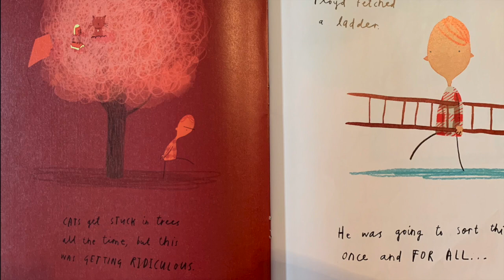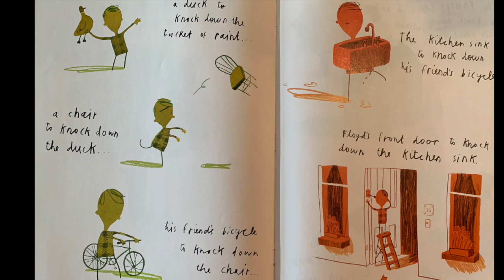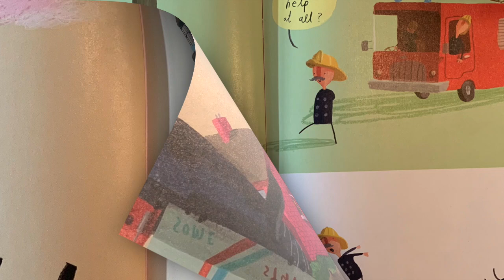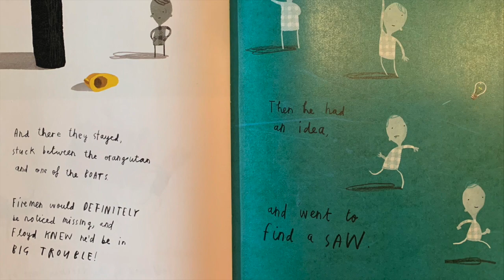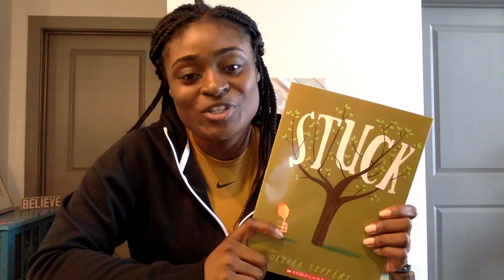Stuck by Oliver Jeffers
Here's to our first read aloud!! This book is about a little boy named Floyd who uses his determination and creativity to problem solve.

**VOICEOVER CORRECTION*** Oliver Jeffers not Jefferies =D